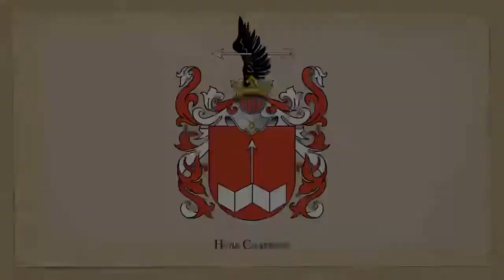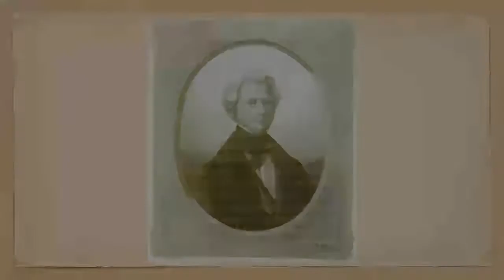Ogród siedziby Jelskich służył bolszewikom jako Mińska stacja badawcza!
Siedziba Jelskich w Ignatyczach pod Mińskiem-Litewskim była sławna swoją stacją badawczą, która służyła Zarządowi Zieleni  Mińska jeszcze w ciągu trzech dekad po rewolucji. Dziś jest w użytkowaniu prywatnym i niestety nie jest dostępna dla zwiedzania.